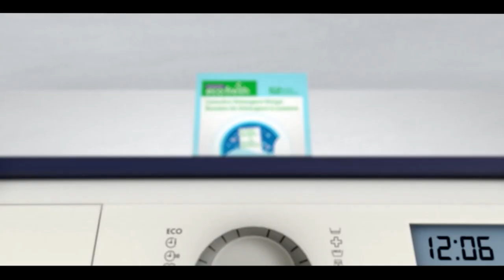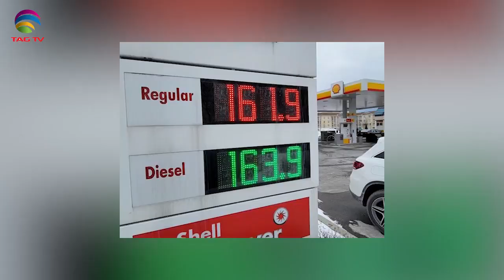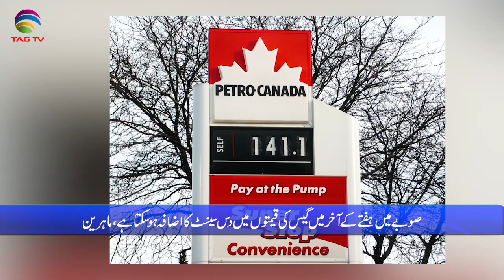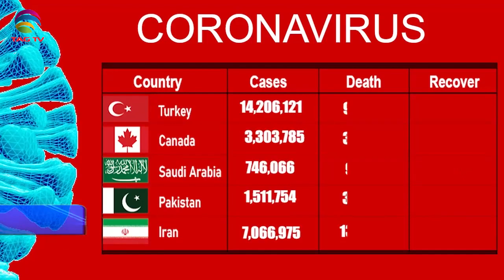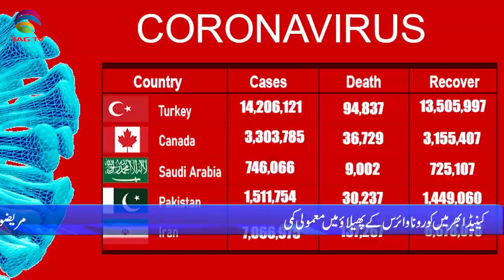International & Canadian News Bulletin in Hindi/Urdu - March 3, 2022